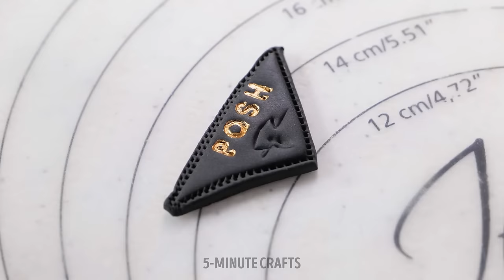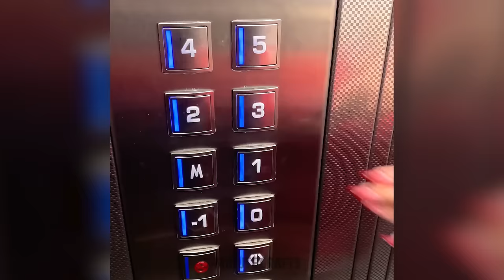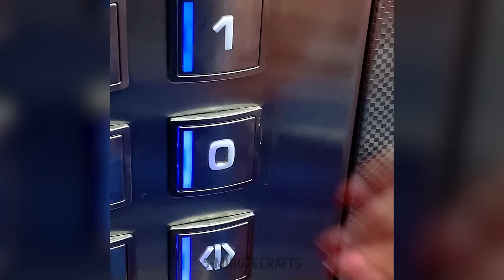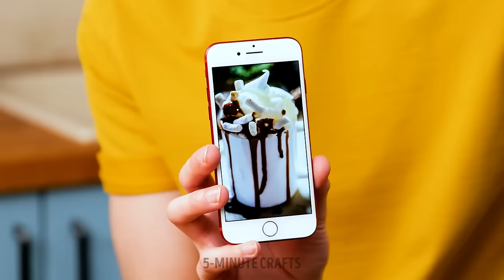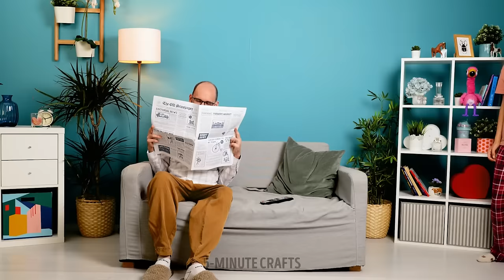Fresh And Easy Baking Hacks For Stunning Results 🍰 ⭐️ 🍪 Amazing Cake Decorations For Everybody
🍰 Elevate your baking game with these fresh and easy baking hacks that guarantee stunning results every time! From simple tricks to dazzling decorations, this tutorial has it all. Learn how to create amazing cake decorations that will leave everyone impressed. 🎉 Don't miss out on these secrets to baking success - watch now and let your creativity soar! 🔥 BakingHacks CakeDecorations BakeLikeAPro 🎂

TIMESTAMPS:
5:35 - Easy hacks for cookie and cake decoration
15:00 - This leather bag is cake
57:40 - Create easy cookie shapes